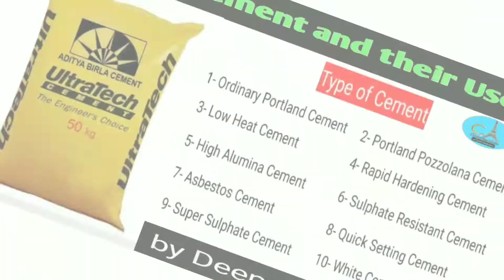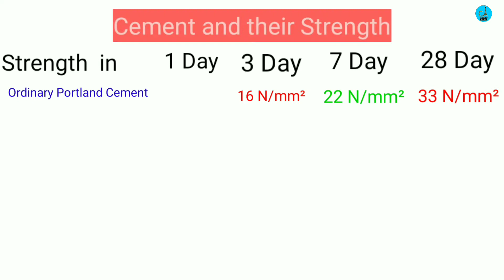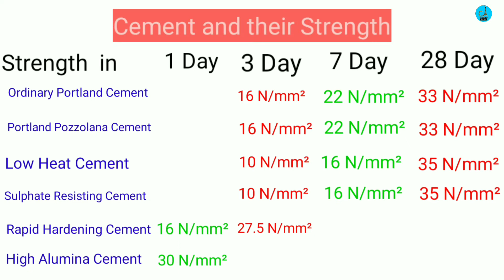Type of Cement and their Strength | Strength of OPC | Strength of PPC | Strength of Low Heat Cement.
This is about the basics of Civil Engineering | Construction | Building Material | Building Construction

                         Doctrine of fair dealing:
         Doctrine of fair dealing is an exception to the law that would usually protected any material that would be considered to be copyrighted as under the Indian Copyright Act 1957 or US Copyright Act 1976. It is a legal doctrine that allows limited use of copyrighted material without requiring permission from the right holders such as for commentary, criticism, teaching, news reporting, education, research or scholarship.
1- Private or personal use, including research;
2- Criticism or review, whether of that work or any other work;
3- The reporting of current events and current affairs, including the reporting of a lecture delivered in public.